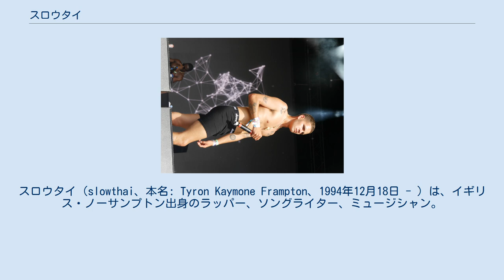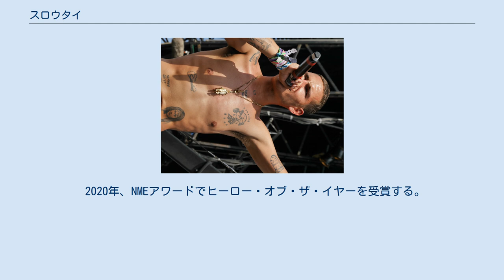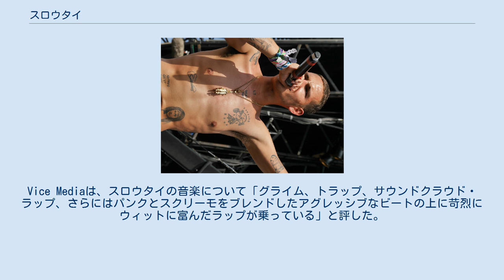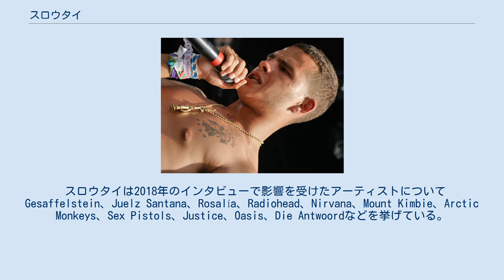スロウタイ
スロウタイ（slowthai、本名: Tyron Kaymone Frampton、1994年12月18日 - ）は、イギリス・ノーサンプトン出身のラッパー、ソングライター、ミュージシャン。
 2019年にBBCのSound Of 2019で4位にランクインし、同年のデビュー・アルバム『Nothing Great About Britain』が高く評価されマーキュリー賞にノミネートされる。
2021年には2作目のアルバム『Tyron』をリリース。
 グラストンベリーに出演するslowthai（2019年） 1994年12月18日、ノーサンプトンでバルバドス系とアイルランド系の10代の母親の間に生まれ、シングルマザーのもと、ノーサンプトンの公営団地で妹と一緒に育つ。
その後ノーサンプトン・アカデミーに通い、2011年にはノーサンプトン・カレッジに通う。
ノーサンプトン・アカデミー在学中は学校を頻繁にサボり、友人の家の近くにある地下のレコーディング・スタジオで過ごすことが多かった。
 2016年に初のシングル「Jiggle」をリリースしてからは、次々とSoundCloudに楽曲をアップロードしていた。
 2017年、インディーズレコードレーベルのBone Sodaと契約し、EP『slowitdownn』『I WISH I KNEW』をリリースした。
その後、Method Recordsとレコーディング契約を結び、2018年9月にEP『RUNT』をリリースする。
 2019年、BBCが期待の新人を発表するSound Of 2019で4位に選ばれる。
同年5月17日、デビューアルバム『Nothing Great About Britain』をリリースし、全英チャートで9位を記録した。
アルバムはマーキュリー賞にノミネートされた。
 2020年、NMEアワードでヒーロー・オブ・ザ・イヤーを受賞する。
第63回グラミー賞ではディスクロージャー、アミーネとの楽曲「My High」が最優秀ダンス録音賞にノミネートされた。
 2021年2月12日、2作目のアルバム『Tyron』をリリースする。
アルバムにはSkepta、ASAP Rocky、Dominic Fike、Denzel Curry、James Blake、Mount Kimbieらが参加した。
 スロウタイの音楽はグライムとヒップホップに分類されるが、しばしばパンクロックの要素を含んでおり、グライム・パンクと呼ばれている。
Vice Mediaは、スロウタイの音楽について「グライム、トラップ、サウンドクラウド・ラップ、さらにはパンクとスクリーモをブレンドしたアグレッシブなビートの上に苛烈にウィットに富んだラップが乗っている」と評した。
 スロウタイは2018年のインタビューで影響を受けたアーティストについてGesaffelstein、Juelz Santana、Rosalía、Radiohead、Nirvana、Mount Kimbie、Arctic Monkeys、Sex Pistols、Justice、Oasis、Die Antwoordなどを挙げている。
 グラストンベリーでのslowthaiのパフォーマンス（2019年） 2019年のマーキュリー賞授賞式のパフォーマンスでは、ステージ上でイギリスのボリス・ジョンソン首相の切断された首のマネキンを持ち、論争を巻き起こした。